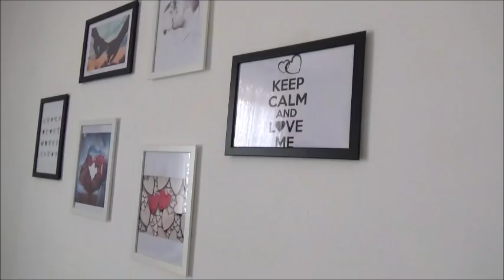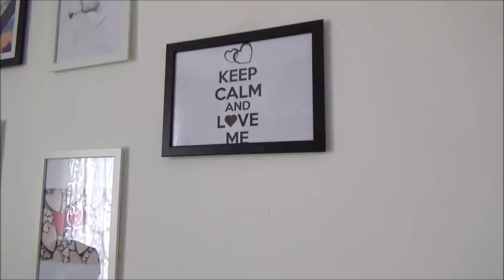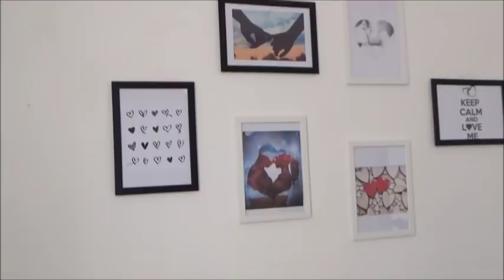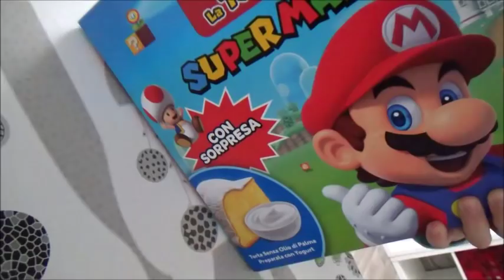Mia nonna è SCONVOLTA! // Regalini Halloweeniani e tante chiacchiere// VLOG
(SOLO PER CONTATTI COMMERCIALI)

*YOUTUBE MI OFFRE LA POSSIBILITA' DI INSERIRE ANNUNCI PUBBLICITARI ALL'INTERNO DEI VIDEO. SE I MIEI VIDEO SUPERANO I 15 MINUTI INSERIRO' DEGLI SPAZI PUBBLICITARI.*

Baci

Roby